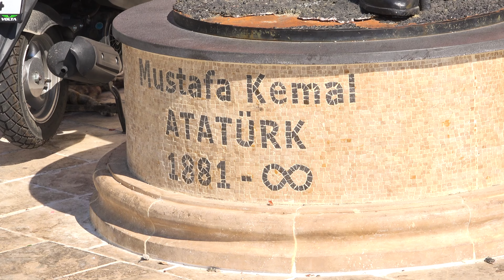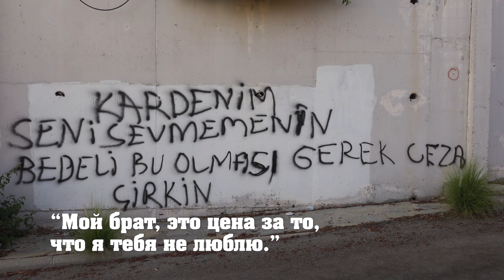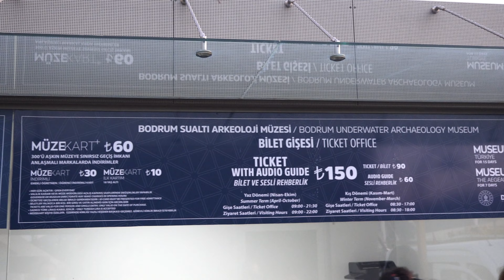Бодрум - добрый городок в Турции, который вы полюбите. ЛучшеРазУвидеть.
Бодрум - остроенный на руинах древнего Галикарнаса (одного из самых известных городов древнегреческой цивилизации) рыцарями-госпитальерами, Бодрум имеет фантастические пляжи и красивое бирюзовое море, что делает его идеальным местом для пляжного отдыха, приправленного богатой историей и интересной гастрономией.
Все цены на данный момент неактуальны и информация неактуальна, т.к. происходит это в другой вселенной.

Первые упоминания о городе на месте Бодрума датируются 5 веком до нашей эры. Считается, что поселение здесь было основано дорийцами. Когда-то на месте современного города находился древний Галикарнас, который являлся столицей Карии и одним из самых значительных центров Древней Греции. Наиболее известен он был мавзолеем, построенным Артемисией III для своего супруга короля Мавсола. Это сооружение считалось одним из семи чудес света.

С упадком древнегреческой цивилизации Галикарнас стал частью владений персов. В 334 году до н.э. город захватил Александр Македонский, который повелел его разрушить из-за  упорного сопротивления местного военного гарнизона. После этого Галикарнас потерял свое значение и позднее был завоёван римлянами.

В конце античного периода серия землетрясений разрушила большую часть города, в том числе и великий мавзолей. Также огромный урон нанесли неоднократные пиратские набеги. В  начале византийской эры, когда Галикарнас был важным епископством, от сияющего древнего города почти ничего не осталось.

В 1402 году сюда прибыли рыцари-госпитальеры с острова Родос, построившие мощный замок, использовав для строительства камни древнего мавзолея. В 1522 году Сулейман Великолепный захватил базу рыцарей-крестоносцев, которые затем ненадолго перебрались на Сицилию, а затем навсегда на Мальту, оставив замок святого Петра и Бодрум Османской империи.

К началу 20 века Бодрум фактически был небольшим прибрежным городом. В последние десятилетия он является популярным курортом, чему способствует живописная природа и чистое море, удобная гавань для яхт и яркая ночная жизнь.